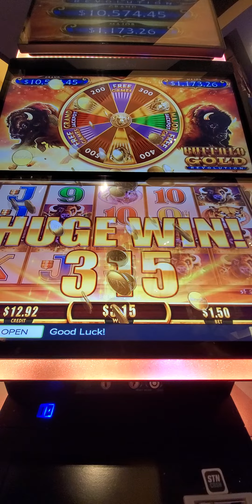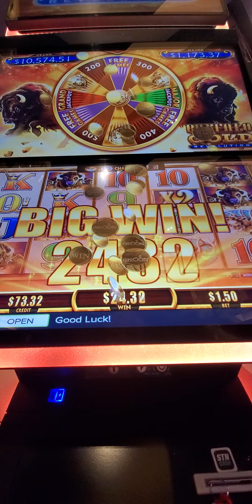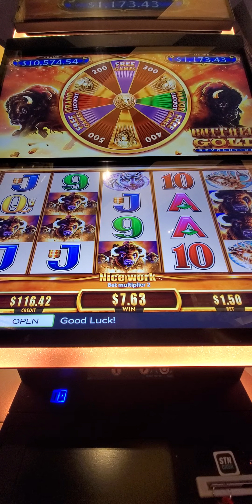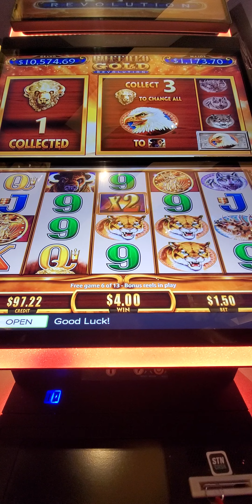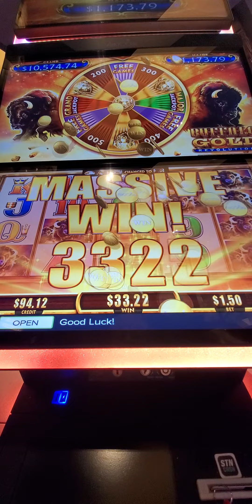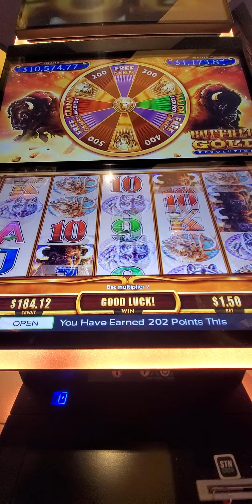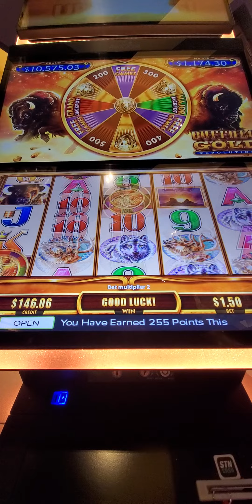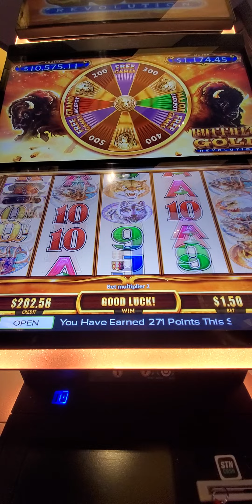1489. BUFFALO REVOLUTION CONTINUE SLOT. 20240530 203142